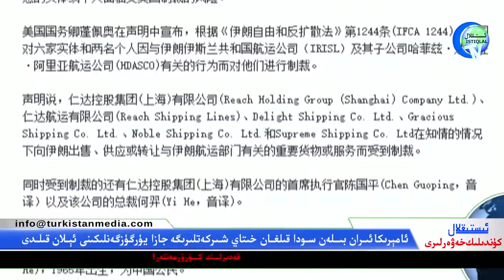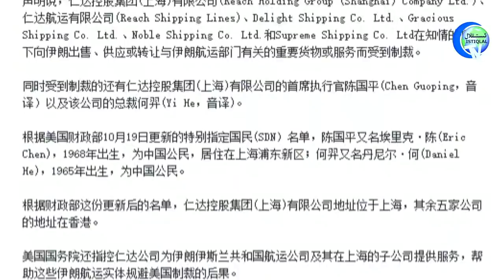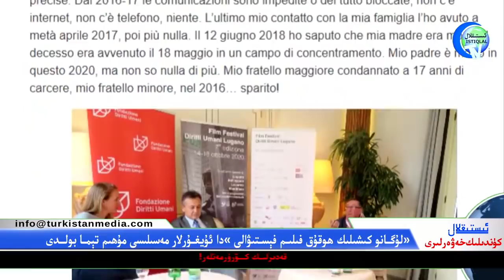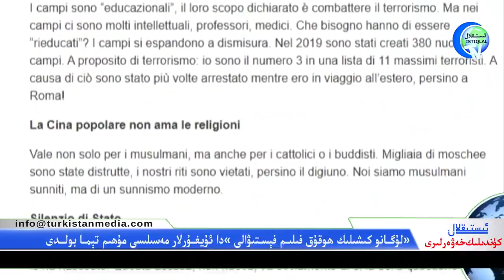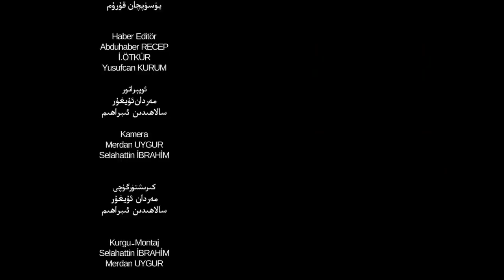ئىستىقلال كۈندىلىك خەۋەرلىرى 2020-10-21، ئۈچ دۆلەت خىتايغا قارشى بىرلەشمە مانېۋىر ئۆتكۈزدى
Istiqlal Kundilik Xewerliri 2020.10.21 / Üch dölet xitaygha qarshi birleshme manéwir ötküzdi